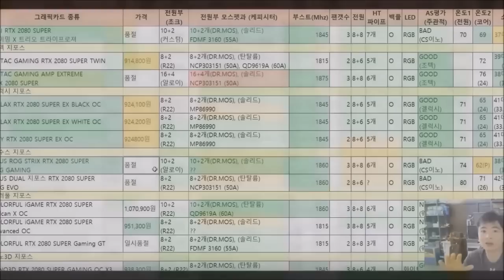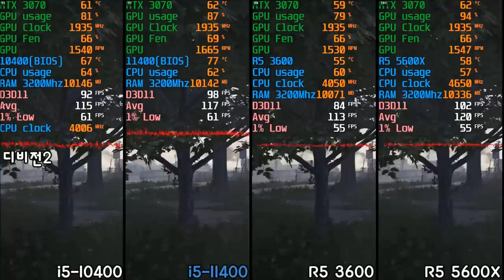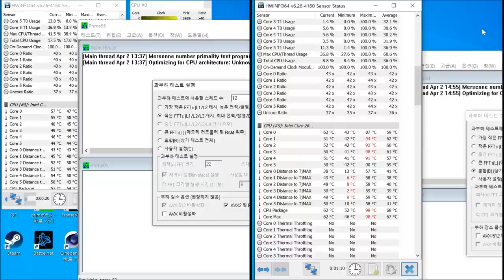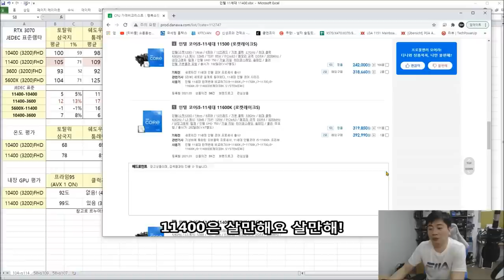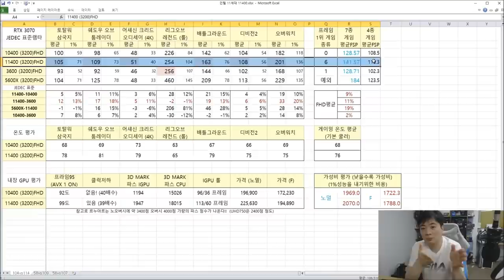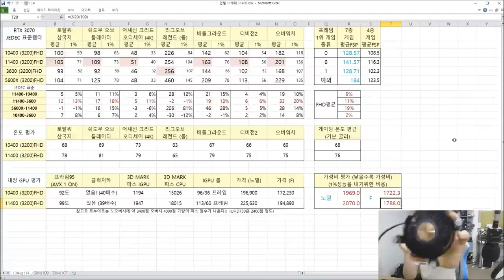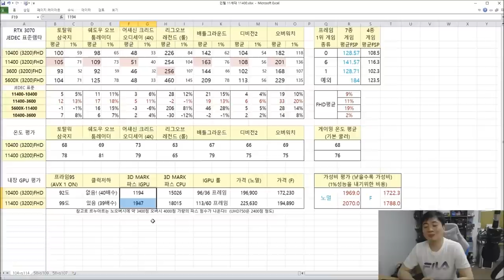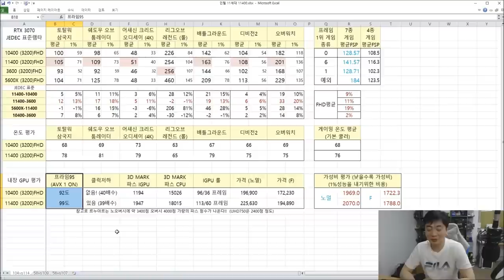내가 바로 가성비의 인텔이다!! i5-11400 리뷰 -신성조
10400에 2만원만 보태면 살수있는
11400.. 가성비 좋은것일까?
기본 쿨러로 쓸수있는가?
게이밍 성능차이와 발열 그리고 그 가성비에 대해서 파해쳐 본다!!